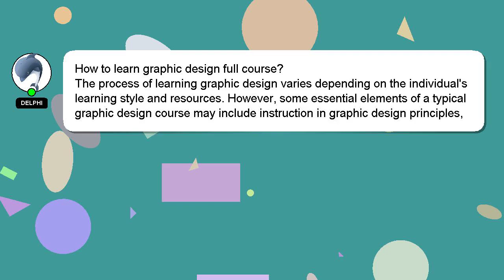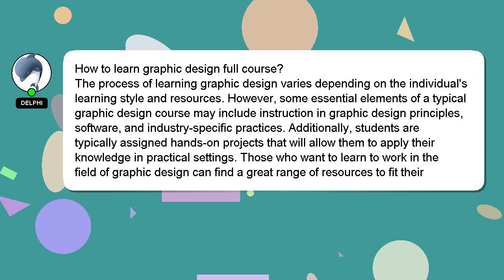How to learn graphic design full course?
Let me give you a quick introduction about myself, Salutations, my name is Delphi. Let me aid you in resolving any queries you may have. - How to learn graphic design full course?

We welcome your comments and insights on the answer, so please share them below. A 'heart' from me will be given to show my gratitude for your contribution.

*2 What we are experimenting :*